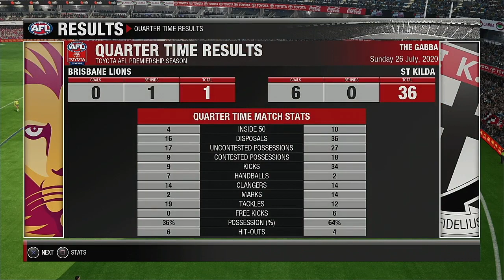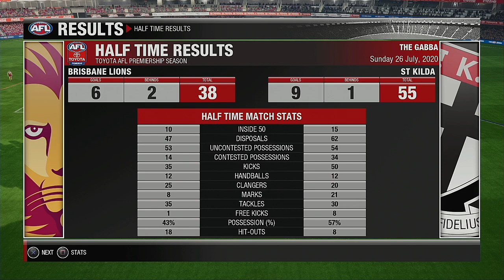AFL 2020 Premiership Round 19 Brisbane Lions VS St Kilda Saints